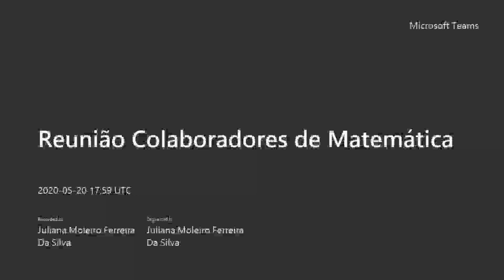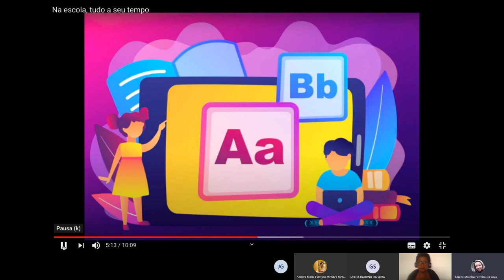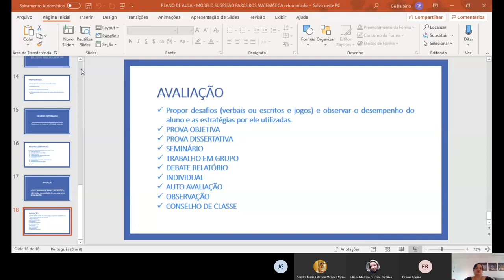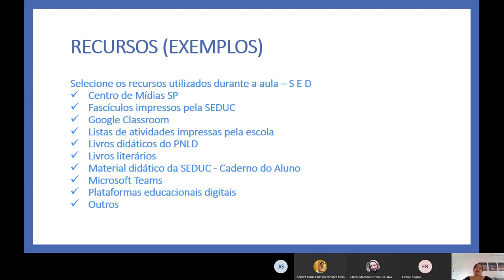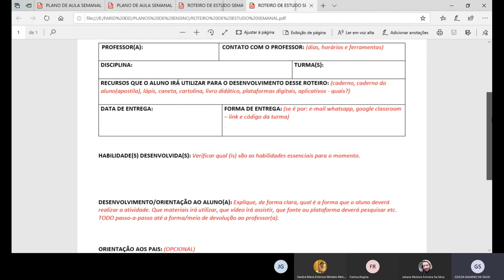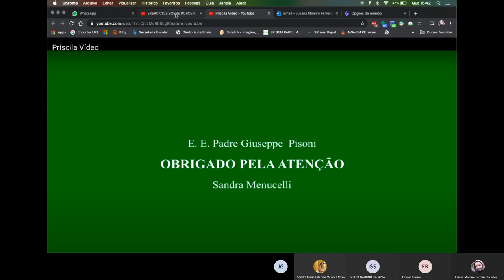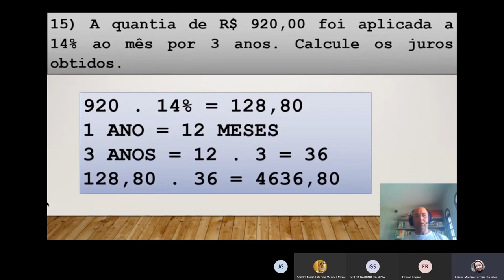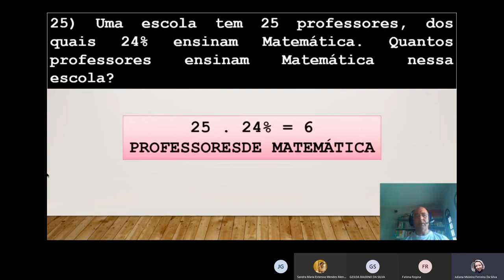ATPC de Matemática 21/05/2020